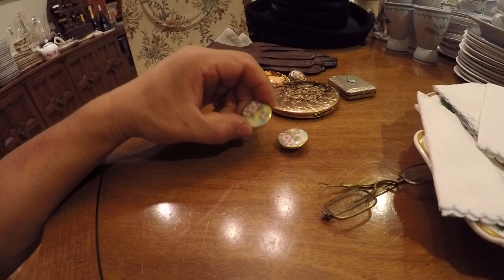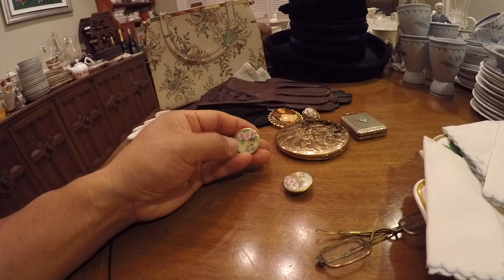앤틱센터에서 구매한 빈티지들-영상이어집니다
블로그 "제이콥스빈티지"
미국 코네티컷 풋냄(Putnam)의 앤틱마켓플레이스에서 구매한 빈티지들